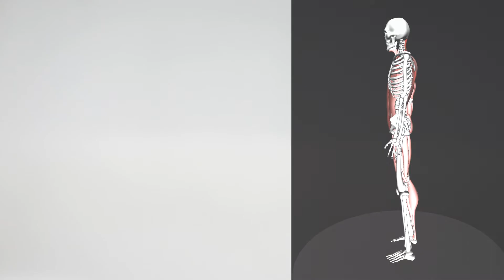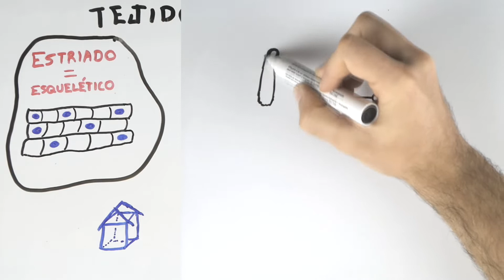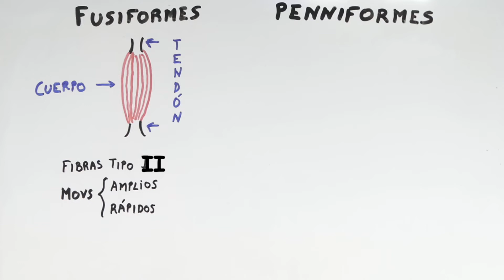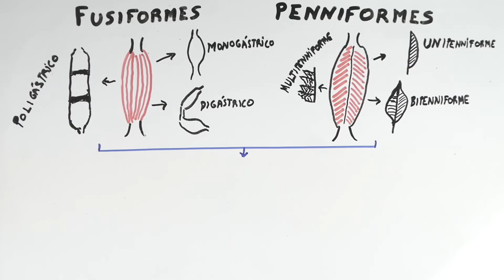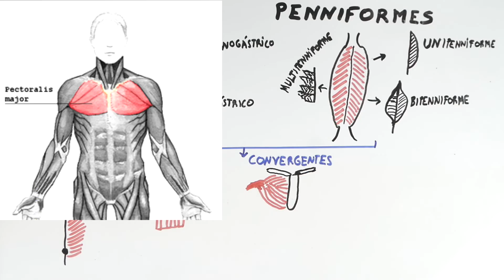Tipos de Músculos Esqueléticos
Os dejamos un video con la clasificación de los músculos de acuerdo al número y orientación de las fibras. Esperamos que os resulte útil ;)

APARTADOS:
0:00 Tipos de tejido muscular
0:52 Composición músculo esquelético
2:06 Músculos Fusiformes
2:30 Músculos Penniformes
3:28 Variantes musculares

BIBLIOGRAFÍA:
1.  Frontera WR, Ochala J. Skeletal muscle: a brief review of structure and function. Calcif Tissue Int. marzo de 2015;96(3):183-95.
2.  Génot C. Kinesioterapia. Ed. Médica Panamericana; 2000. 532 p.

Imágenes:
Wikimedia Commons

Modelo 3D:
Sketchfab Diego Luján García